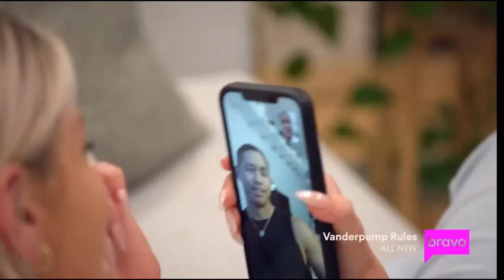Vanderpump Rules s11 mid-season trailer!!🔥